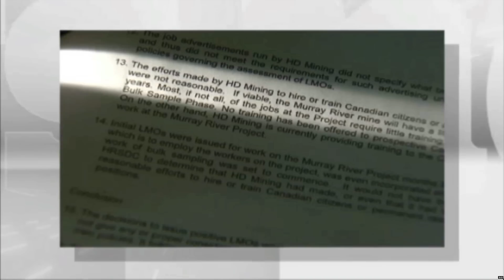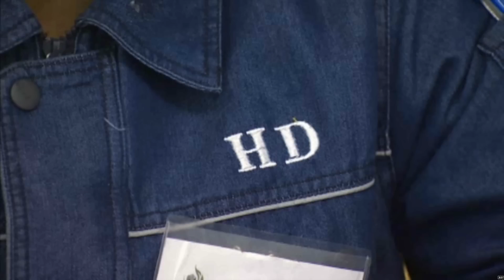Trouble in Tumbler Ridge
Temporary workers brought to Tumbler Ridge B.C. at a time of record unemployment.

Stephen Hunt, Director USW District 3, responds to the issue.